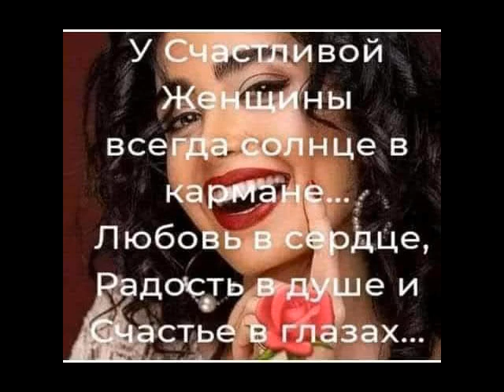Когда женщина улыбается. Она словно в любви купается от Даниила.) (Поет:Михаил Шелег) (м)